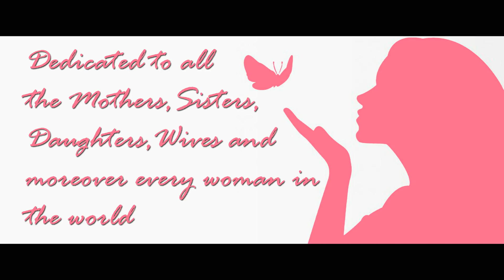Women's Day Song || Composed and Sung by Denzil Mascarenhas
A song dedicated to all the Mothers,Sisters,Daughters,Wives and moreover every woman in this world.

Composed and Sung By - Denzil Mascarenhas
Lyrics - Rohin Sequeira/ Denzil / Baiju
Editing and Visualisation - Baiju Nair
Special Thanks to - Shalin Raphael

Special Reference: Fremantle - Britain's Got Talent